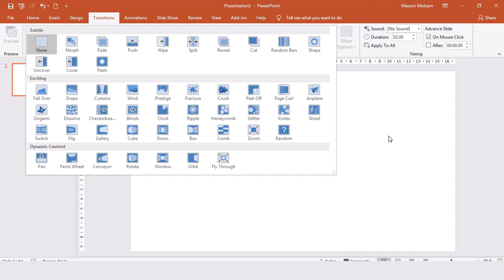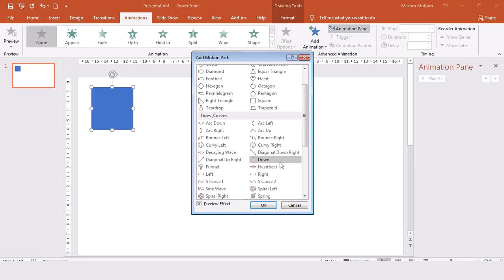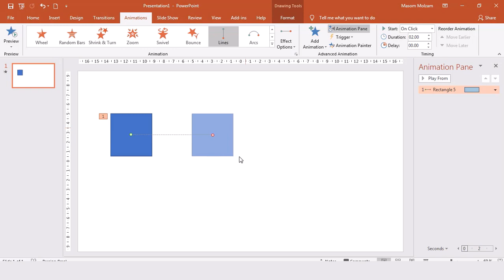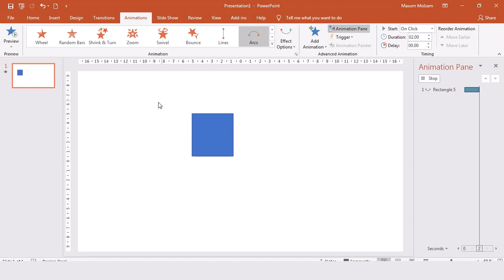آموزش تب انیمیشن (قسمت اول) - آموزش پاورپوینت از 0 تا 100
در این ویدیو انیمیشن های ورودی ، تاکید، خروجی و مسیر را یاد خواهیم گرفت که در ساخت موشن گرافیک با پاورپوینت خیلی از این انیمیشن ها استفاده می شود و من تب انیمیشن را در چند ویدیو آموزش خواهم داد که پیشنهاد میکنم تمامی ویدیوهای مربوط به تب انیمیشن را ببینید.

📌 اگر می خواهید آموزش پاورپوینت از مقدماتی تا پیشرفته را به صورت رایگان داشته باشید، پلی لیست "آموزش جامع نرم افزار پاورپوینت - قدم به قدم از 0 تا 100" به لینک زیر را از دست ندهید: 👇👇👇